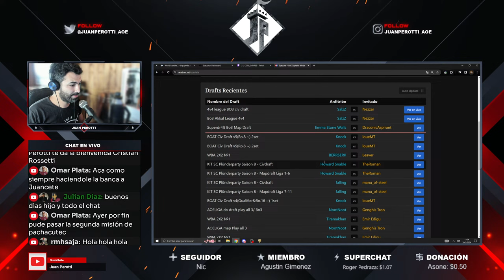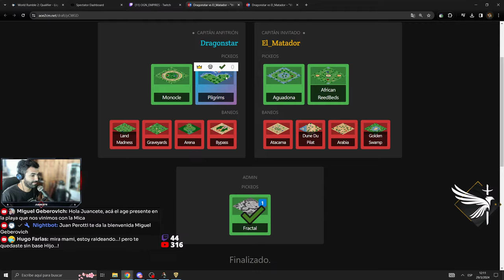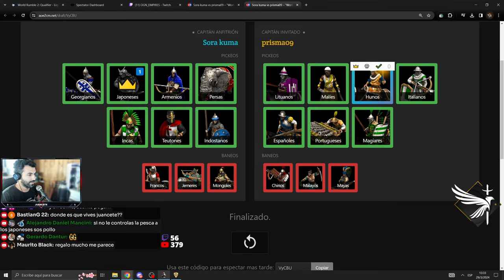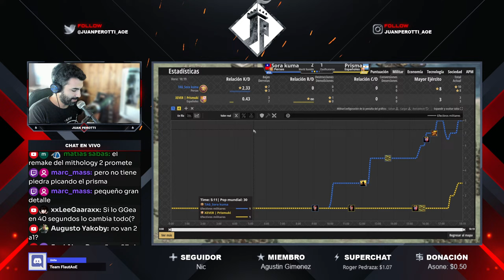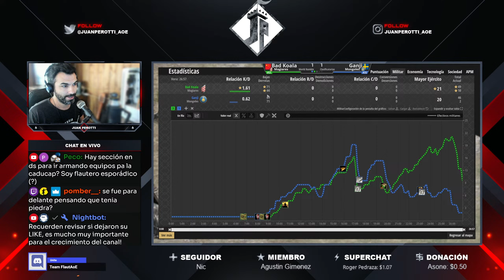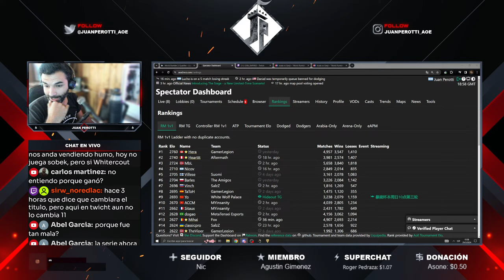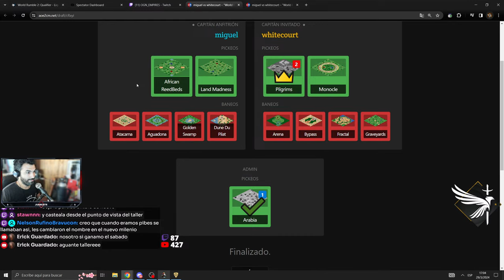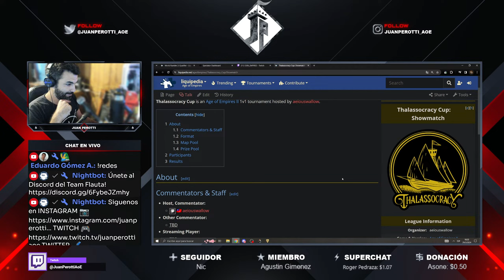World Rumble 2 - Prisma vs SoraKuma | BadKoala vs Ganji | Miguel vs Whitecourt [Clasificatorias]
Información del evento:

World Rumble 2 es un torneo 1v1 de Age of Empires II organizado por OGN_EMPIRES.
Premio U$D 11111